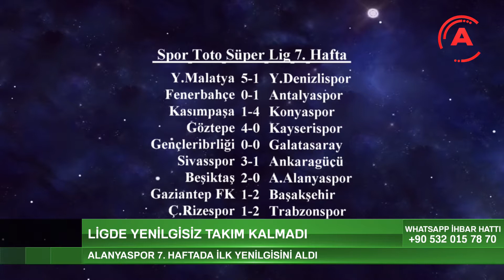ALANYA POSTA TV SPOR HABERLERİ 07.10.2019